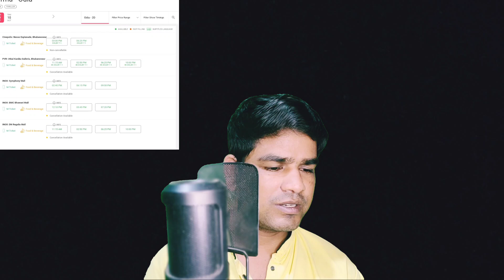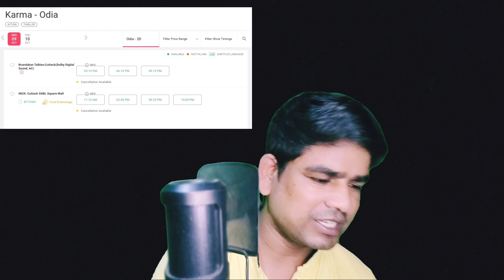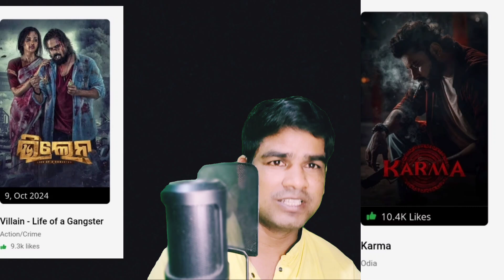odia movie updates//odia movie karma//anubhav Mohanty's new movie karma advance booking video//